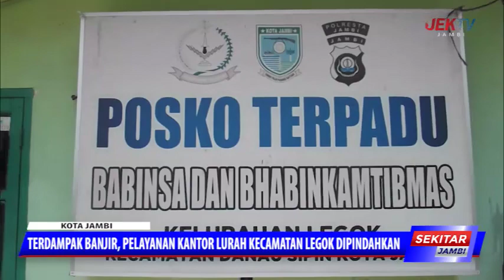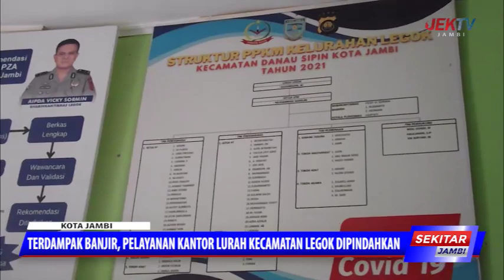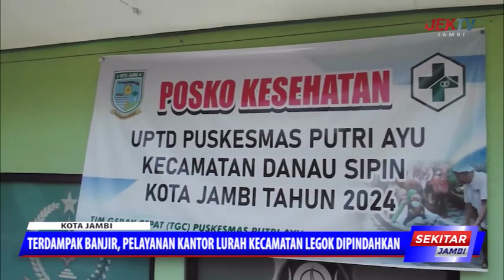TERDAMPAK BANJIR, PELAYANAN KANTOR LURAH KECAMATAN LEGOK DIPINDAHKAN